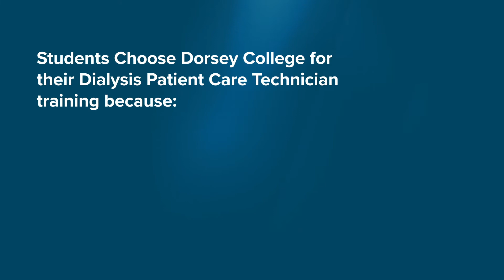Dorsey College - Dialysis Patient Care Technician training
Your attention to detail, love when it comes to caring for others, and patience are wonderful qualities to have as a dialysis patient care technician. If you are looking to begin your journey towards this career path, then Dorsey College is here to help.

Hear from one of our very own Dorsey graduates and learn how you could begin your training in our Dialysis Patient Care Technician program.